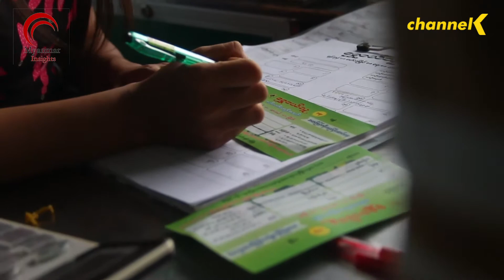မြိတ် - ရန်ကုန် အဝေးပြေးယာဉ်လိုင်းတွေကို ဇွန်လ ၅ ရက်နေ့က စတင်ပြီး ပြေးဆွဲခွင့်ပြု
COVID 19 ကူးစက်ရောဂါကြောင့် နှစ်လနီးပါး ရပ်နားထားတဲ့ မြိတ်-ရန်ကုန် ခရီးသည်တင် အဝေးပြေး ယာဉ်လိုင်းတွေကို ဇွန်လ ၅ ရက်နေ့က စတင်ပြီး ကျန်းမာရေးဌာနရဲ့ သတ်မှတ်ချက်တွေနဲ့ အညီ ပြန်လည် ပြေးဆွဲခွင့် ပြုလိုက်ပြီ ဖြစ်ပါတယ်။